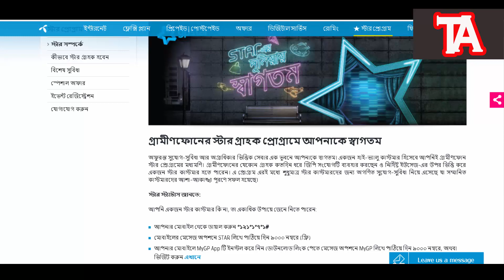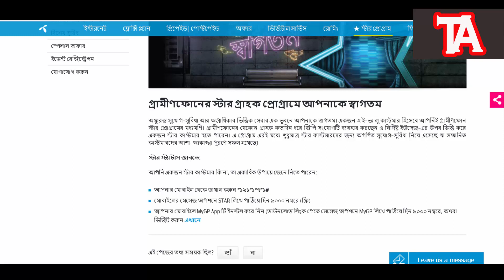HOW TO CHECK YOU HAVE A GP STAR SIM | GP STAR SIM UNLIMITED FREE INTERNET OFFER 2019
WARNING: FOLLOW OUR TIPS IN TECHNICALASHTRISH . NEVER COPY ANY SINGLE IDEA FROM THE CHANNEL TECHNICAL ASHTRISH. FOLLOW THE ASHTRISH THANK YOU VERY MUCH .

FACEBOOK GROUP  :  YOUTUBE HELP SCHOOL BD